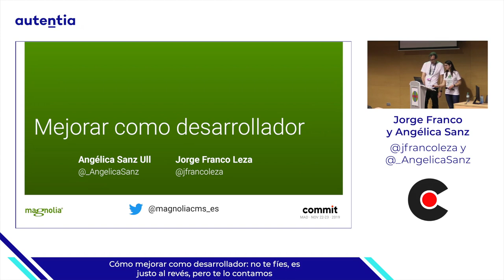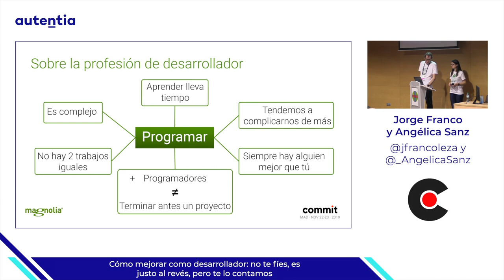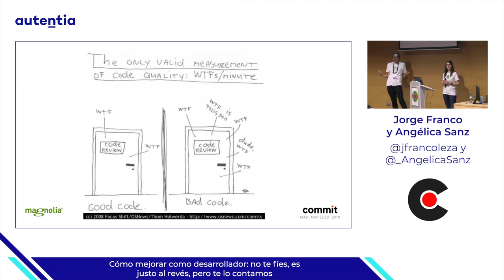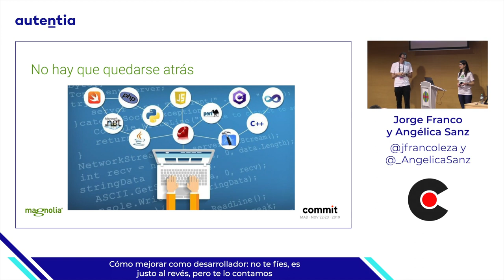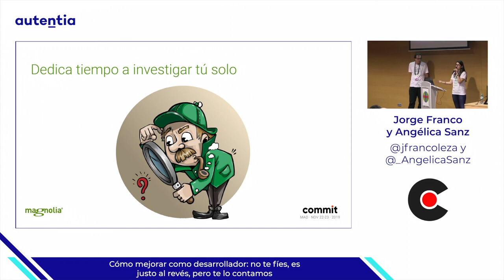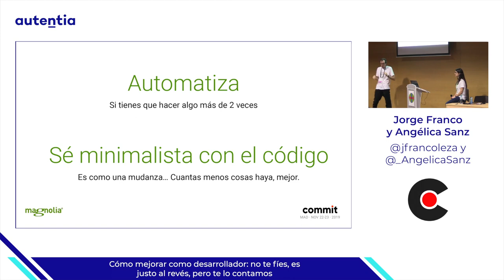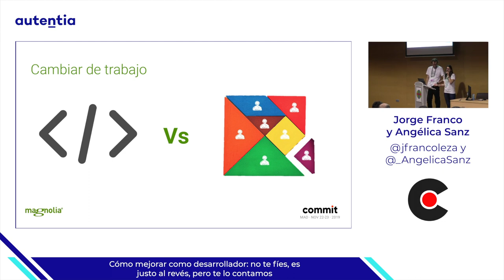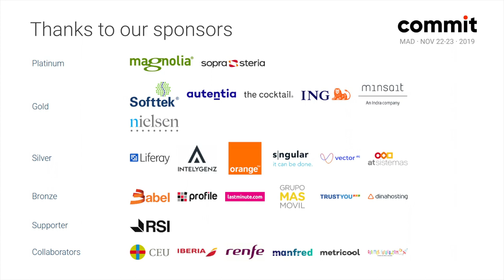Cómo mejorar como desarrollador, no te fíes, es justo al revés, por Jorge Franco y Angélica Sanz